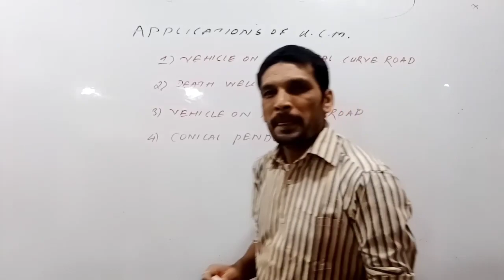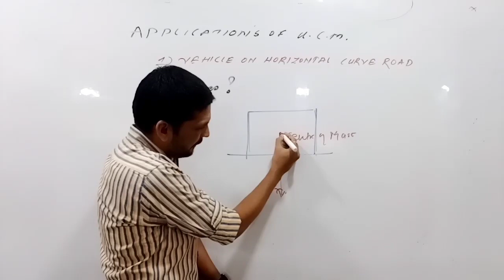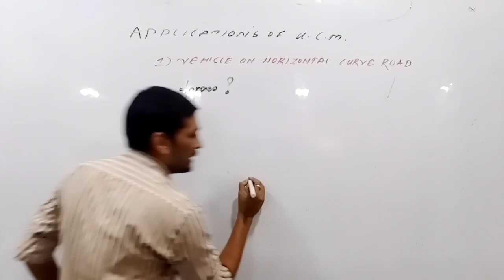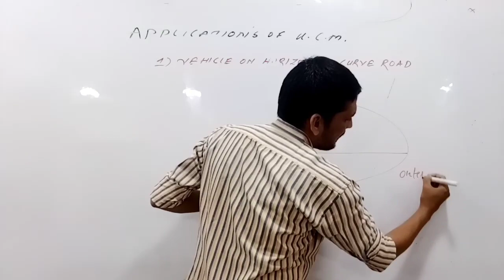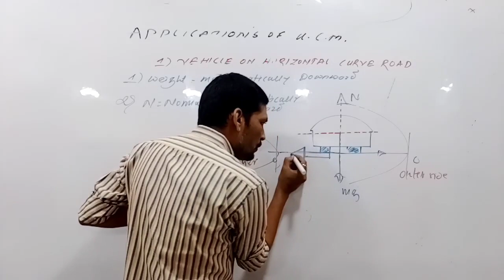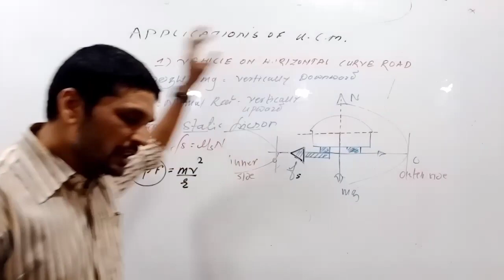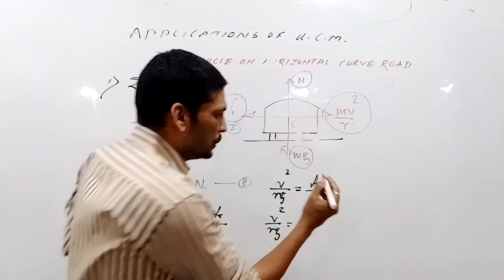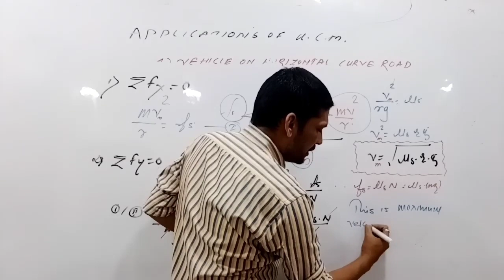ROTATIONAL DYNAMICS || Application of UCM || Vehicle along Horizontal Curvature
Sameer sir